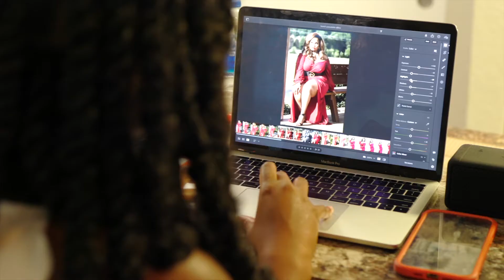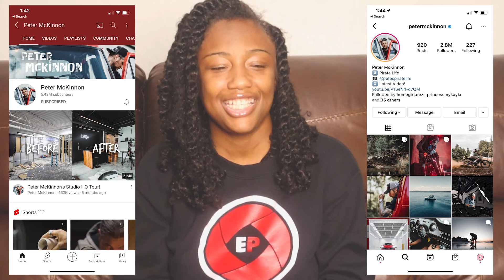GET TO KNOW ME! | New Youtuber Q&A | Transparent Tuesday's - Episode 1 | HOMEGIRLDEZI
Hey y'all!!

 I am still getting adjusted to Youtube so please ignore my minor editing mistakes 😩😩😩 (I’m so upset about them but that’s why we are growing together!

Vlogging Camera: White CanonM50
Intro Video Music: That Boy Jey Don't Play - IG: @ohthatsjey
Intro Videographer: Brandon M - IG @malcmedia